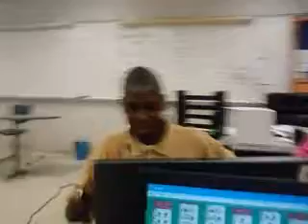Jon Dancin in class